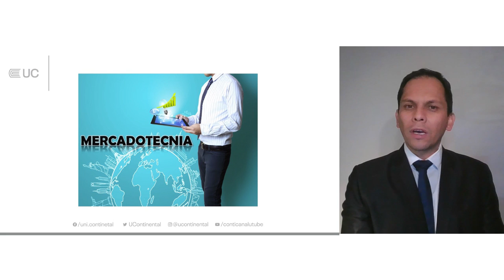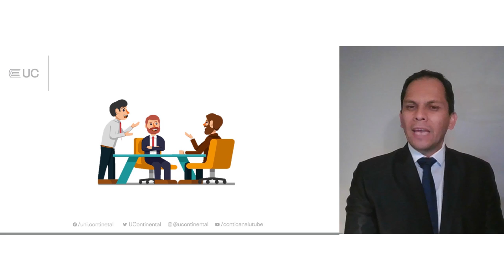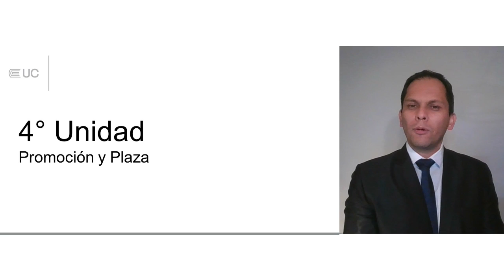Presentación de la asignatura: Mercadotécnia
Mercadotécnia